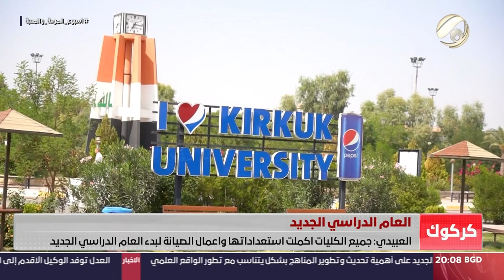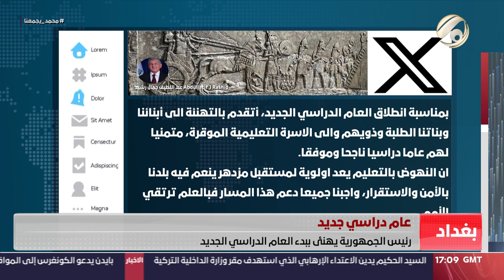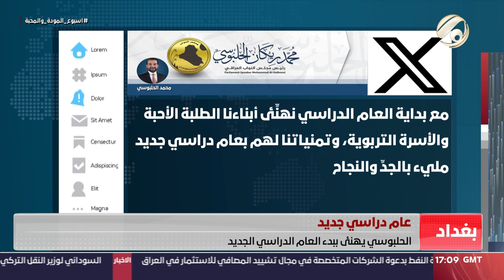المرصد الخبري مع محمود قاسم - السيد الحكيم يشدد على اهمية تطوير المناهج والاهتمام بالمباني|2023/10/1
ضيوف اليوم: علاء مرزوق اللامي / تربوي
اللواء كاظم بوهان / مستشار وزير الداخلية